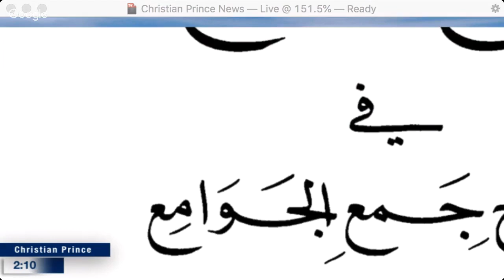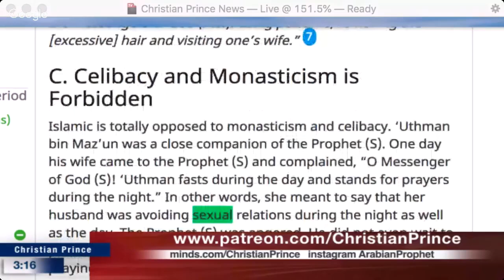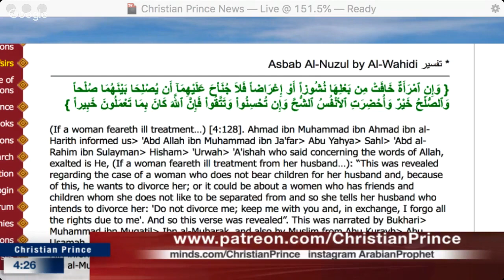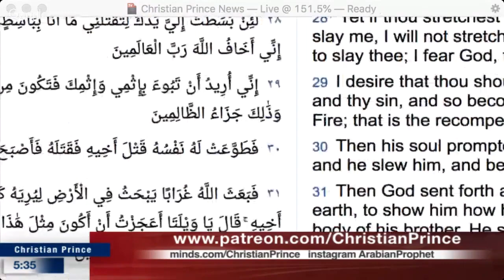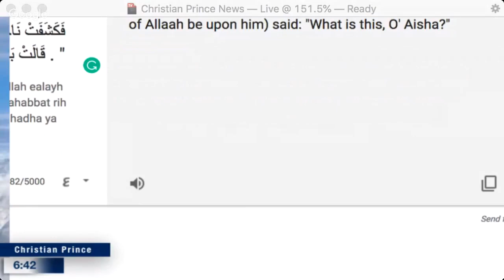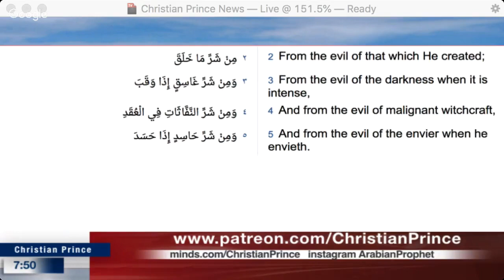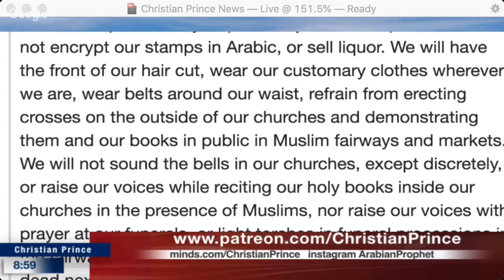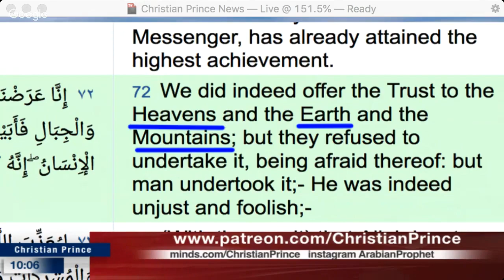Hot debate How ONE Abdool Refuted Many Christians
The historical battle between Christian Prince and the abdools. Watch him live on his channel and see how he spank this cult.
You can play at 1.75 speed to cut the time to watch the whole.
All in 1 broadcast: Drama, Action, Comedy, Adult, Education.